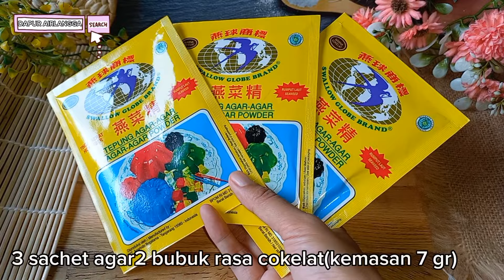RESEP MEMBUAT KUE MADONA ENAK DAN GLOWING BANGET | KUDAPAN PALING LEZAT KHAS KOTA AMBON MALUKU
BAHAN LAYER CAKE :
200 gr tepung terigu pro sedang
10 kuning telur
200 gr gula pasir
250 gr mentega kuning
1/2 sdm SP

BAHAN LAYER PUDING BUSA:
45 gr cokelat bubuk
200 gr gula pasir
3 sachet agar2 bubuk rasa cokelat (kemasan 7 gr)
3 sachet ovaltine(kemasan 22 gr)
370 gr SKM coklat(1 kaleng)
10 butir putih telur
600 ml air

Note 1 resep ini menggunakan 10 butir telur:
-Kuning telur untuk cake
-putih telur untuk puding busa